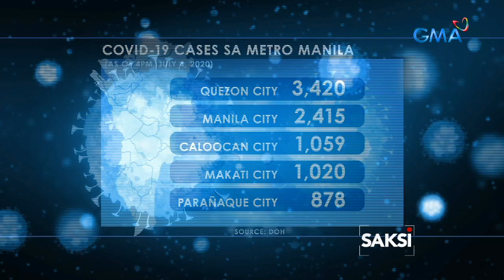Saksi: 2 residential building, isinailalim sa 15-day lockdown...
2 residential building, isinailalim sa 15-day lockdown dahil sa bilis daw ng hawahan ng CoVid-19 ayon sa City Hall